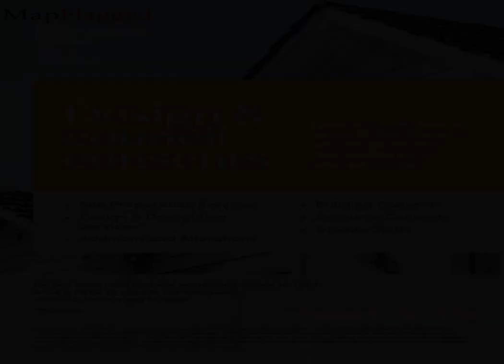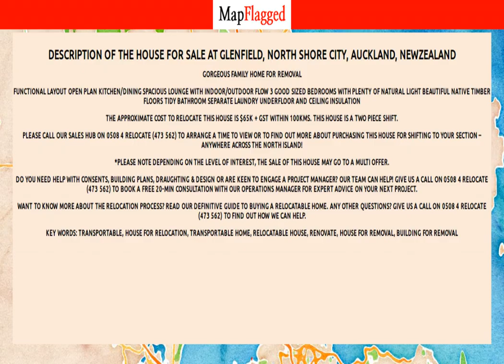NZ | Buy house at Glenfield, North Shore City, Auckland, NewZealand | MapFlagged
Following is the detail of house for sale at Glenfield, North Shore City, Auckland, NewZealand:

3 Bedroom
0 Bathroom
106 Sq m. Floor

Gorgeous Family Home for Removal
Functional layout
Open plan kitchen/dining
Spacious lounge with indoor/outdoor flow
3 good sized bedrooms with plenty of natural light
Beautiful native timber floors
Tidy bathroom
Separate laundry
Underfloor and ceiling insulation
The approximate cost to relocate this house is $65K + GST within 100kms. This house is a two piece shift.
Please call our Sales Hub on 0508 4 RELOCATE (473 562) to arrange a time to view or to find out more about purchasing this house for shifting to your section – anywhere across the North Island!
*Please note depending on the level of interest, the sale of this house may go to a multi offer.
Do you need help with Consents, Building Plans, Draughting & Design or are keen to engage a Project Manager? Our team can help! Give us a call on 0508 4 RELOCATE (473 562) to book a FREE 20-min consultation with our Operations Manager for expert advice on your next project.
Want to know more about the Relocation process? Read our Definitive Guide to Buying a Relocatable Home.
Any other questions? Give us a call on 0508 4 RELOCATE (473 562) to find out how we can help.